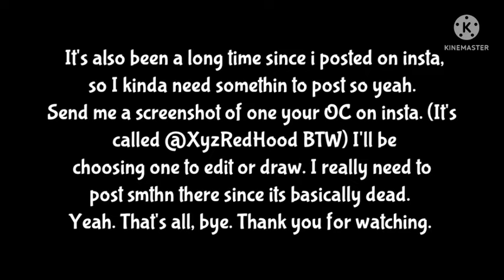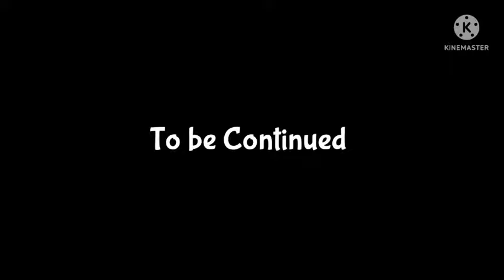💘❤A Cupid's Rival❤💘/GCMM/GCS//[Part 1]❤A gacha club movie/series//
❤Apps used:❤
Gachaclub
Ibispaint X
Kinemaster
Google(for backgrounds)

(Pls send your OC screenshot here since I can't log into the first one)

Heya there😌✋So yeah, that's all bye. Thanks for reading tho